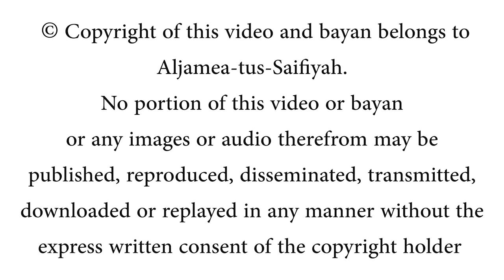Janah al Tarannum Naat barnamaj 1444h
A beautiful na'at (hymn) of the Prophet Mohammed SAW recited by the students of Aljamea-tus-Saifiyah, Surat (Janah al-Tarannum).